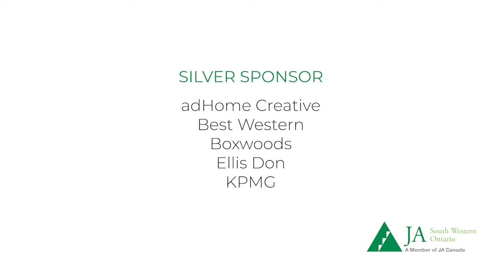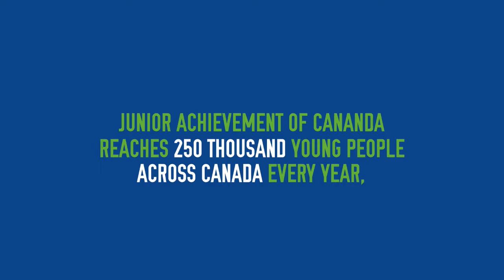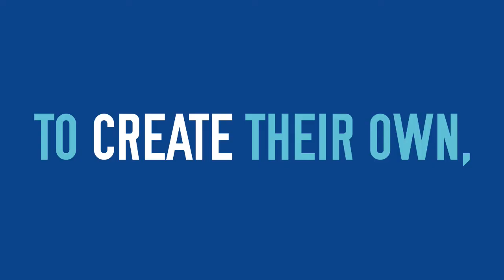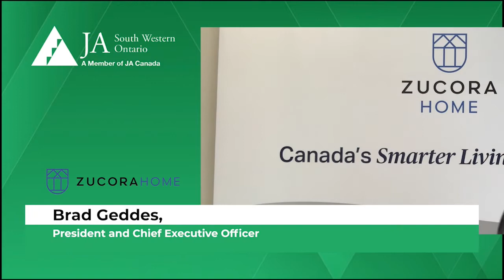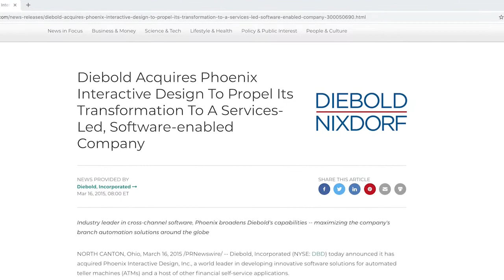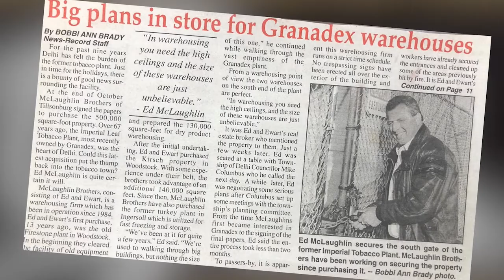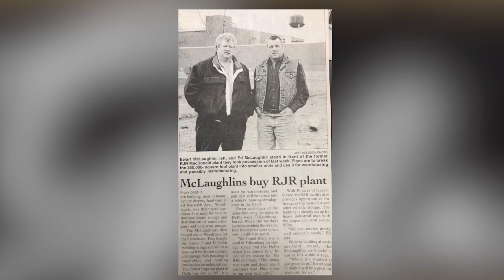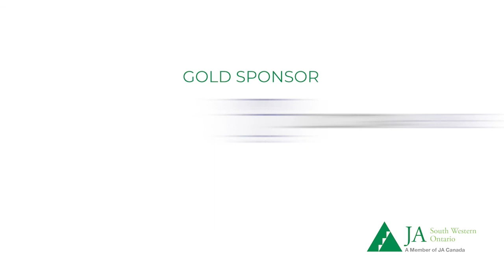JA LBHF Live Stream Recording 22 October 2020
Watch the Live Stream Recording of the JA London and District Business Hall of Fame Virtual Gala and Induction Ceremonies which took place on October 22, 2020, honoring Hall of Fame Laureates Kyle MacDonald and Ewart & Edwin McLaughlin.